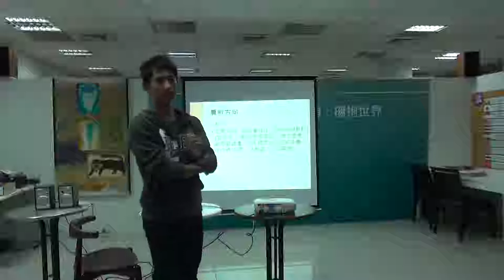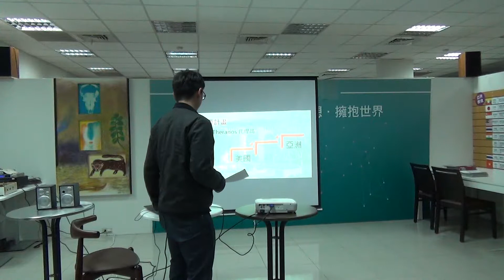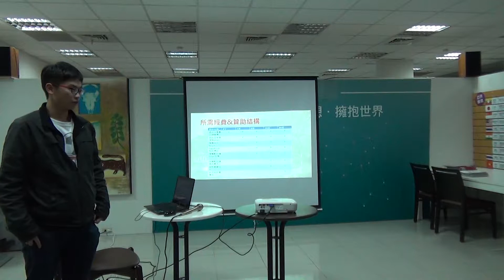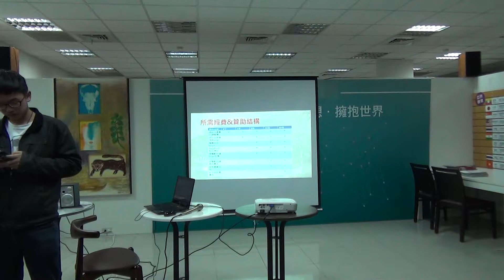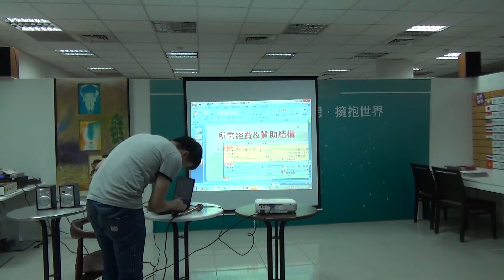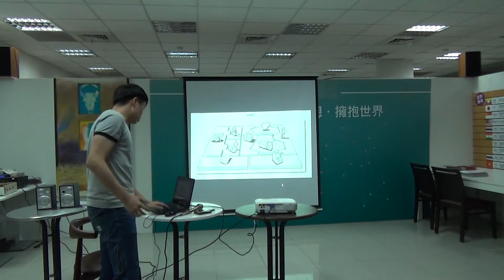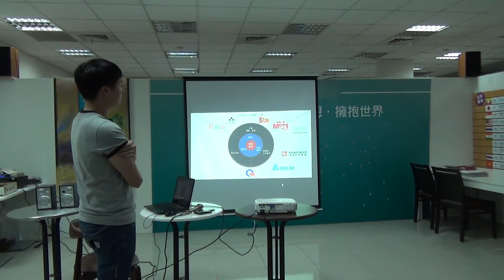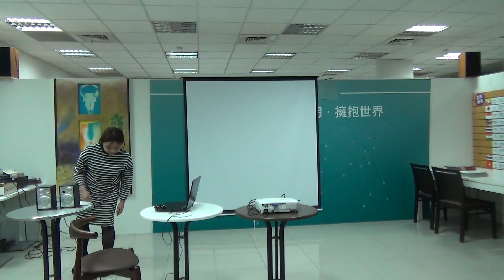【第四屆有任務的旅行】2/26募款特訓 黃國俊老師3/3